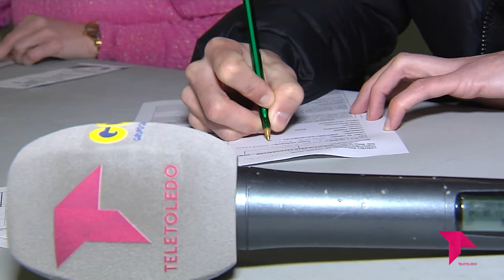DONAR SANGRE: UN GESTO SENCILLO QUE SALVA VIDAS